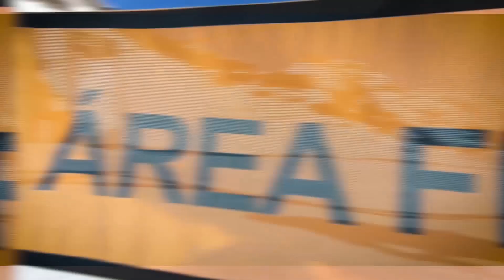Camp de Freeride 8 febrero 2020 | Andorra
Resumen del 1er Camp de Freeride del sábado día 8 de febrero en Ordino Arcalís con los GMG (grandvalira Mountain Guides). Con 12 participantes que disfrutaron y aprendieron mucha técnica de esquí y snowboard en nieves no tratadas, a pesar de no tener las mejores condiciones de nieve polvo.  El campus finalizó con un taller de rescate de víctimas en avalancha, muy necesario para el desarrollo de esta modalidad tan en auge como es el Freeride!

Colaboran
NWPD - No Working on Powder Days
Esports Freeride - Davis Alonso
Arcalaska Freeriders